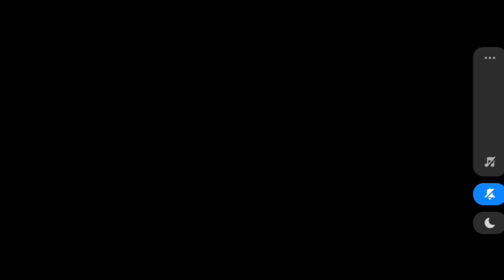One Crore Stolen By Thief 😱 World No 1 Thief 🔥